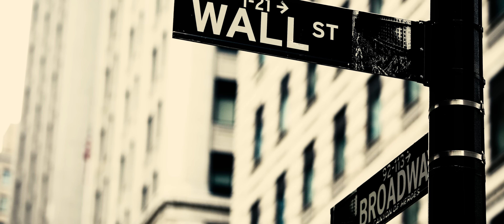John Vojtovitch - Dance Bagpipes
Official music video by John Vojtovitch

John Vojtovitch - composer, director, script, camera
Lucie Pitelová - dancer
David Danquah Adjei - dancer
Stanislav Malysz - assistant
Ludy Vojtovitch - lyrics, vocals
EVIL DANCERS:
Tomáš Kuťák - choreography
Dancers - Sabina, Lenka, Katka, Ellin, Kristýna, Marie